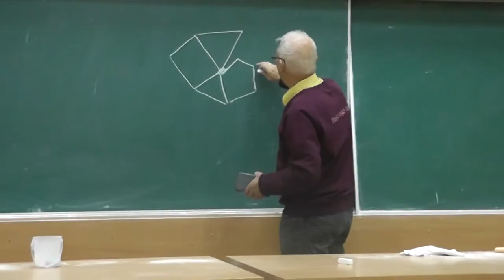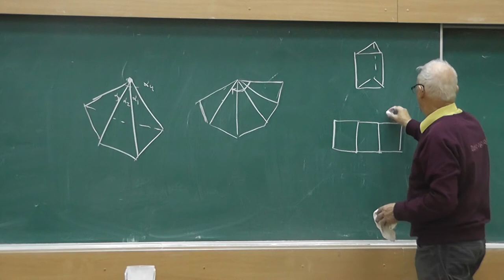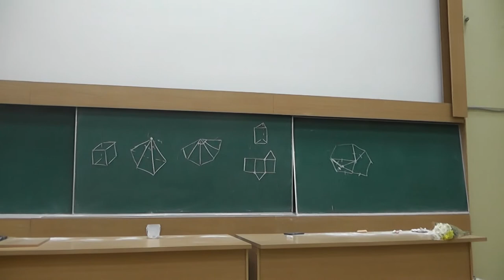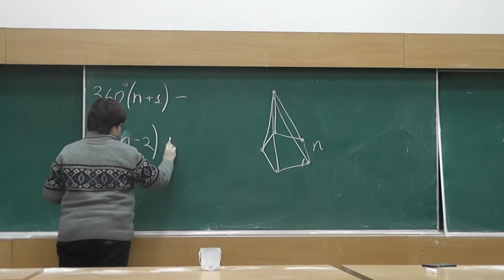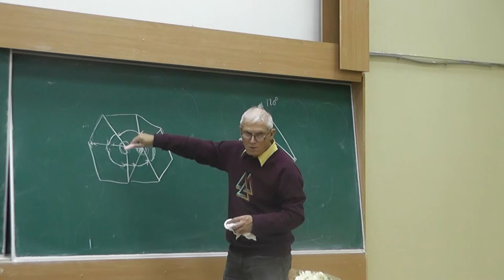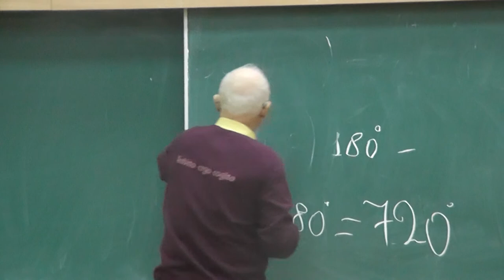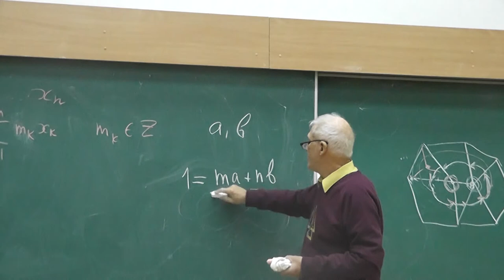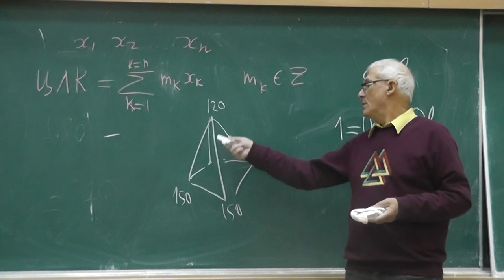2 Проворачиваем многогранник вокруг его вершины